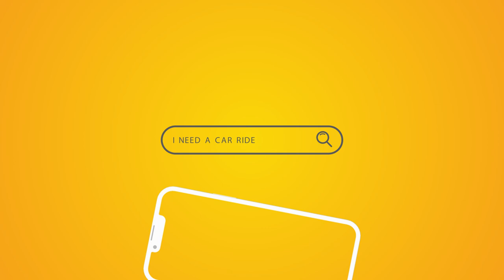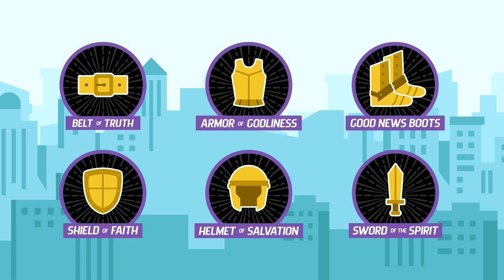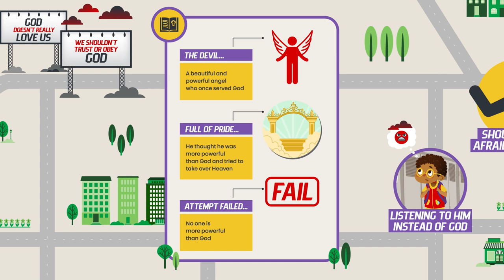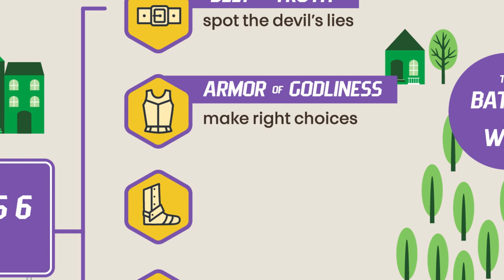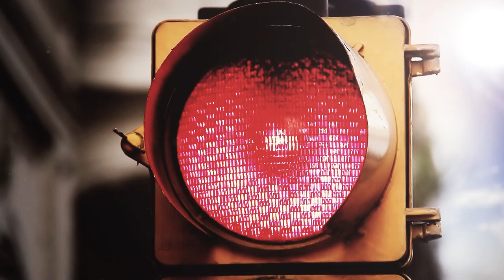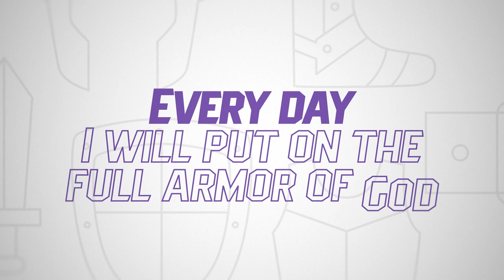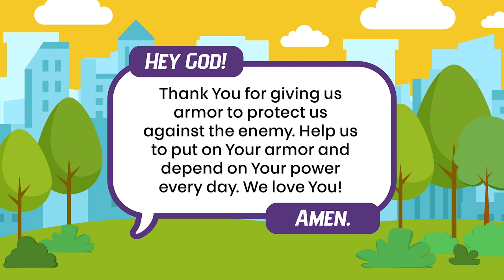Put On God’s Armor | Everyday Armor (2023) | Elementary Week 1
Did you know that there is a real spiritual battle going on every day? In week one of “Everyday Armor,” K-5th graders learn why it’s important to put on God’s armor!